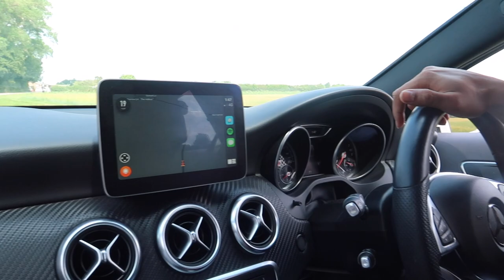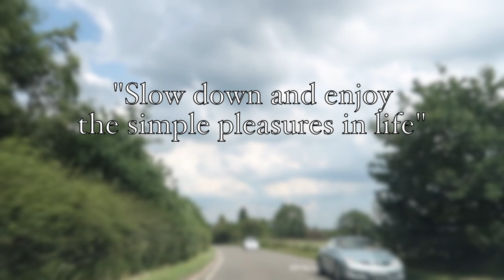COME STRAWBERRY PICKING WITH US! | Amina Chebbi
TODAY'S VIDEO IS A FUN LITTLE VLOG OF US GOING STRAWBERRY PICKING...

WANT TO JOIN THE HERBALIFE FAMILY!x